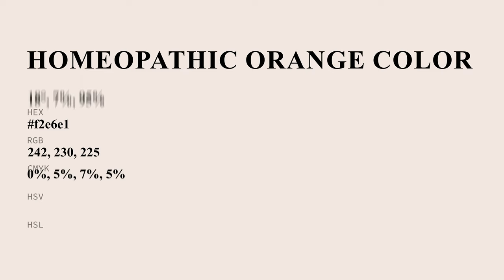Homeopathic Orange color f2e6e1 hex color - Red color - Cool color f2e6e1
What color is Homeopathic Orange ? f2e6e1 hex color - Red color - Cool color f2e6e1

Hex f2e6e1 Color Code is also known as Homeopathic Orange color.

Hex f2e6e1 Color code in CMYK color (process color) code model is generated after subtraction of 0% cyan, 4% magenta, 7% yellow and 5% black.